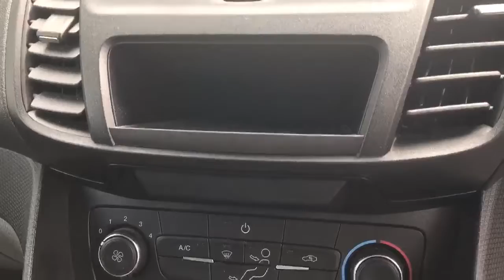EA68WLZ Ford Transit Connect 210 1.5 Ecoblue 100PS L2